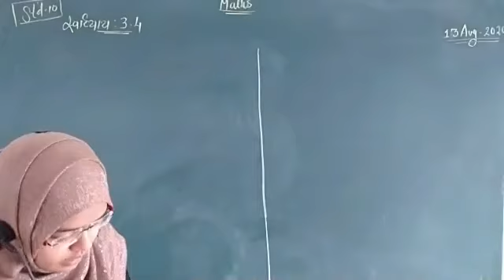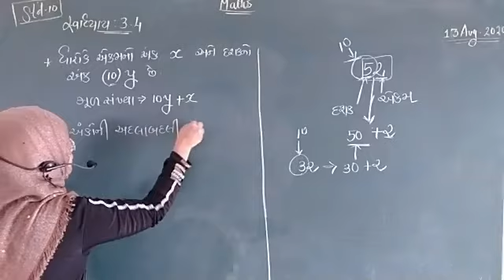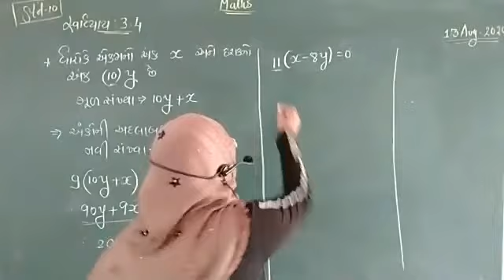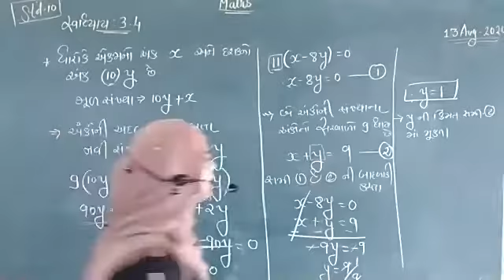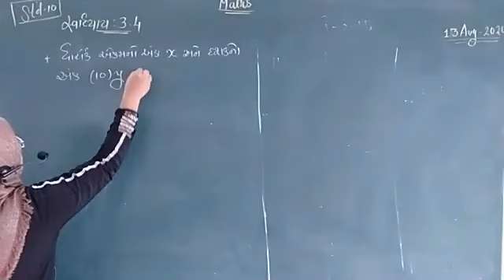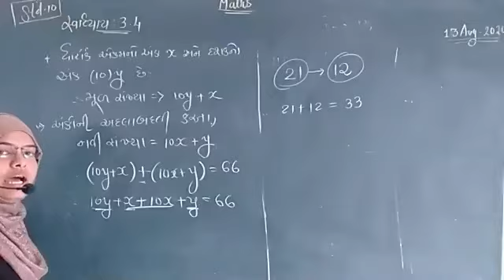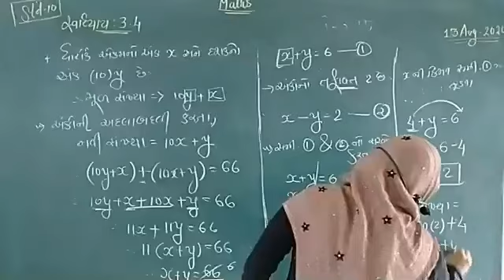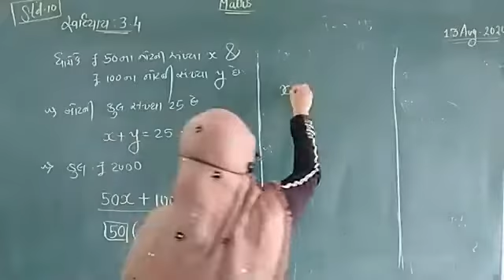Std-10 || Maths || Ch-3.4|| Part-5